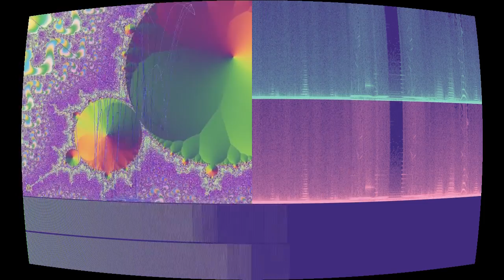ima li inteligentnog zivota n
“ima li inteligentnog zivota n” by Lezet